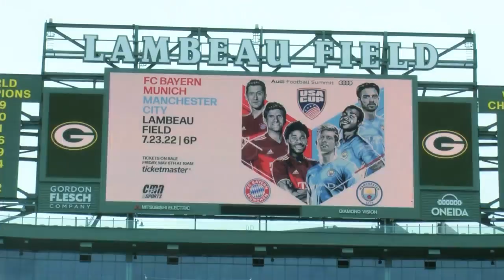Lambeau Field preparing for historic soccer match